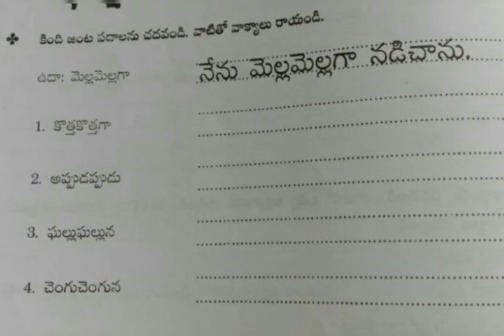సొంత వాక్యాలు రాయండి